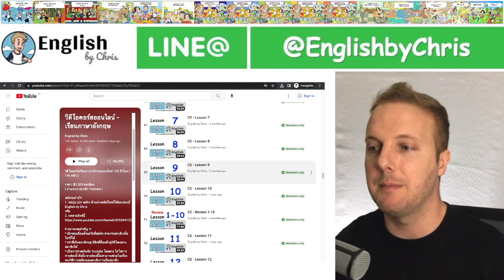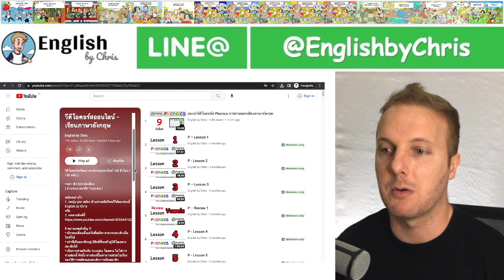เรียนภาษาอังกฤษออนไลน์ - วีดีโอคอร์ษ - 100 ชั่วโมง ( 1,500 บาท ต่อเดือน )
100 ชั่วโมง - วีดีโอคอร์ษเรียนภาษาอังกฤษออนไลน์
( 1,500 บาท ต่อเดือน )
187  คลิป

ราคา: ฿1,500 ต่อเดือน
( ผ่านระบบสมาชิก Youtube )
รับสิทธิ์เข้าถึงคลิปวีดีโอของ playlist 100 ชั่วโมง ตามลิงค์นี้

สมัครอย่างไร
1. กดปุ่ม join สมัคร ด้านล่างคลิปไหนก็ได้ของช่องนี้ English by Chris
หรือ

!! หมายเหตุสำคัญ !!!
* นับรอบเดือนตั้งแต่วันที่สมัคร สามารถยกเลิกเมื่อไหร่ก็ได้
* เท่าที่เป็นสมาชิกอยู่ มีสิทธิ์ที่จะเข้าดูวิดีโอเฉพาะสมาชิกได้
* เป็นการจ่ายเงินกับ Youtube โดยตรง ไม่ใช่การจ่ายช่องนี้ ดังนั้น ทางช่องนี้ไม่สามารถช่วยในเรื่องของวิธีการสมัครและยกเลิกการเป็นสมาชิก

☆ เนื้อหาการสอน เป็น 4 in 1  ( รวม 4 คอร์สไว้ด้วยกัน )

1. วีดีโอคอร์สออนไลน์ Phonics
( การอ่านออกเสียงภาษาอังกฤษ )
✅ Alphabet ระบบตัวอักษร
✅ Vowels สระ
✅ Consonants พยัญชนะ
✅ Listening skill ทักษะการฟัง
✅ Spelling skill ทักษะการสะกด
✅ Reading skill ทักษะการอ่าน
✅ Speaking skill ทักษะการพูด

2. วีดีโอคอร์สออนไลน์ Foundation English
( พื้นฐานเอาตัวรอด )
✅ L1- Introduction การแนะนำตัวเอง
✅ L2- Greetings การทักทาย
✅ L3- Articles การใช้คำหน้านาม
✅ L4- Pronouns คำสรรพนาม
✅ L5- Basic Tenses โครงสร้างเวลา

3. วีดีโอคอร์สออนไลน์ Vocabulary
( คำศัพท์และประโยค )
✅ 1,000 คำที่ใช้บ่อยที่สุดในชีวิตประจำวัน
✅ ทุกคำมาพร้อมประโยคตัวอย่าง
✅ Verbs คำกริยา
✅ Adjectives คำคุณสรรพ
✅ Nouns คำนาม
✅ Adverbs คำขยายกริยา
✅ Prepositions คำบุพบ
✅ Conjunctions คำเชื่อม
✅ Sentence contexts บริบทประโยค

4. วีดีโอคอร์สออนไลน์ Complete English
✅ คำศัพท์ ที่ใช้บ่อยที่สุดในชีวิตประจำวัน
✅ หลักไวยากรณ์ Grammar ระดับ ต้น-กลาง-สูง
✅ 100โครงสร้างประโยคสำเร็จรูป
✅ 100 บทสนทนา
✅ การถามตอบ
✅ ภาษาอังกฤษตามสถานที่ต่างๆ
✅ บทความเชิงวิชาการระดับสูง เตรียมสอบ TOEIC / IELTS

Q1-  วิดีโอเฉพาะสมาชิกกับวิดีโอที่ฟรีอื่นๆในช่อง English by Chris แตกต่างกันอย่างไร
A1 - วิดีโอเฉพาะสมาชิกสอนละเอียดกว่าและเรียงลำดับการสอนจากพื้นฐานถึงระดับสูงอย่างครบถ้วนกว่าของฟรี